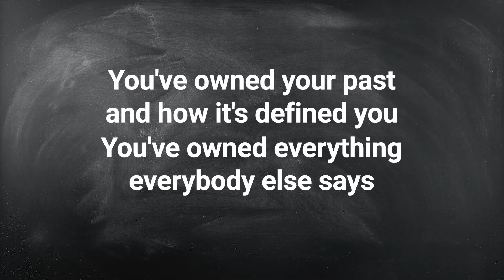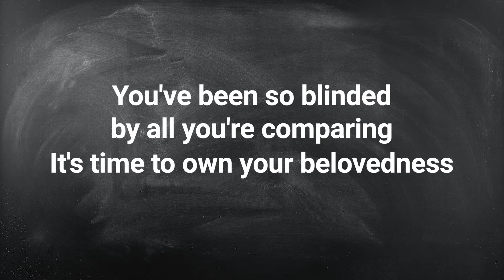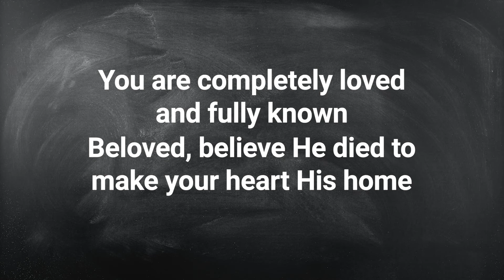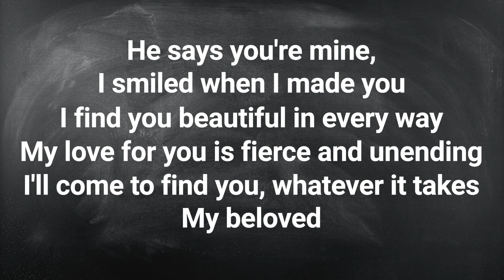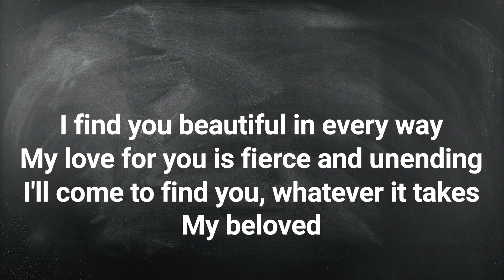Belovedness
Lockdown Recordings

Ben Shive | Michael Farren | Sarah Kroger Quaglia | Tony Wood

Tony Wood Songs (Admin. by / Small Stone Media BV, Holland (Admin. in the UK/Eire by Song Solutions
Fiat Music (Admin. by Integrity Music)